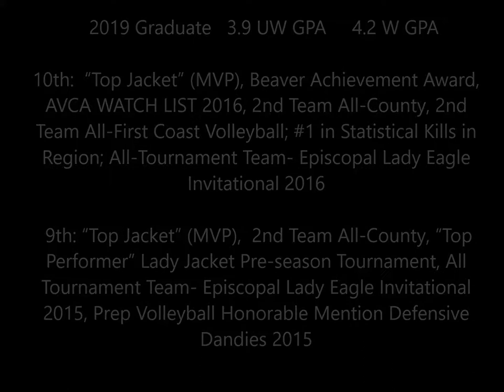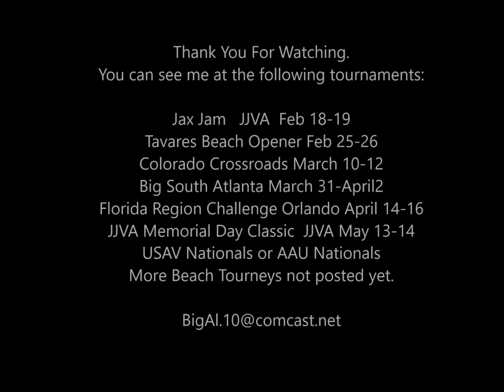Alexandra Petrilli #10 Team/Club/Sand 2019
Alexandra Petrilli : 2019 Graduate of St. Augustine High School.  Highlights include 2016 District Championship Win, MLK Showcase January 2017 and Sirenia Beach Snowbird Challenge January 2017.